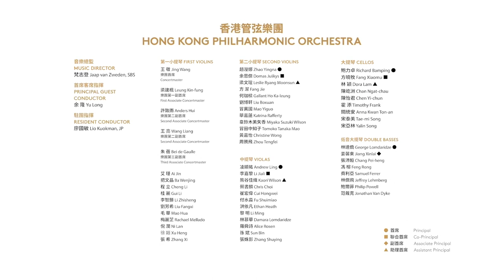Mendelssohn: Konzertstücke No. 2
Mendelssohn: Konzertstück no. 2 in D minor, op. 114

Andrew Simon, Clarinet
Lorenzo Iosco, Basset Horn
Hong Kong Philharmonic Orchestra / Taavi Oramo

Recorded live on May 13, 2022 in Hong Kong Cultural Centre Concert Hall